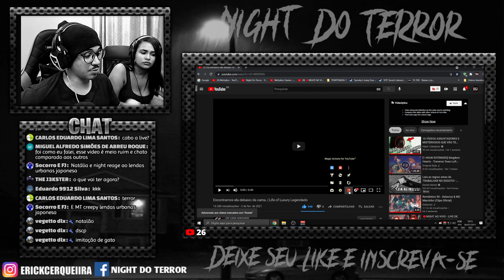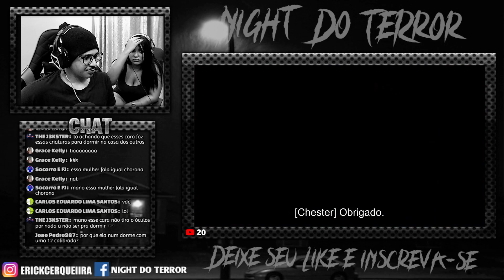REAGINDO: Encontramos ela debaixo da cama..| Life of Luxury Legendado | Um Canal Silencioso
ATENÇÃO ⚠️

Faça parte do nosso DISCORD. Temos Creepypastas, histórias de terror, fotos assustadoras, SCP, pode interagir com outras pessoas que gostam de TERROR também, conte uma história, videos bizarros e muito mais. Link Do DISCORD: